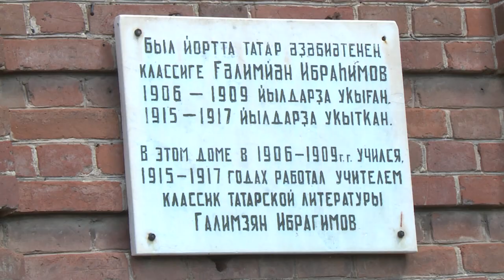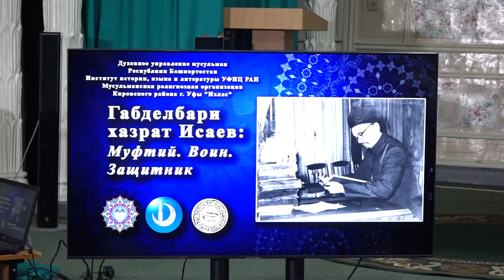Мөфти Габдельбарый хәзрәт Исаев